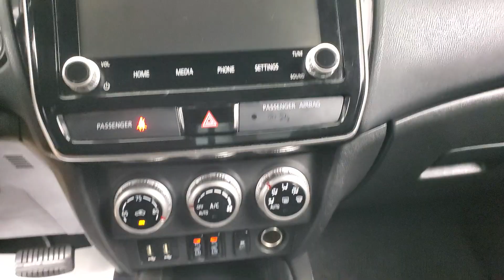2020 Mitsubishi Outlander Sport 2.0 MEDIA SCREEN BACK-UP CAMERA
019847SFS​
2020 Mitsubishi Outlander Sport 2.0 SP Silver
BACK-UP CAMERA, BLIND SPOT MONITOR, BLUETOOTH CONNECTION, FOG LAMPS, HEATED FRONT SEATS, INTEGRATED TURN SIGNAL MIRRORS, KEYLESS START, PRIVACY GLASS, PUSH BUTTON START, SIRIUS XM SATELLITE RADIO, USB, 4 WHEEL DRIVE, 118-POINT INSPECTION PROCESS. 23/29 City/Highway MPG